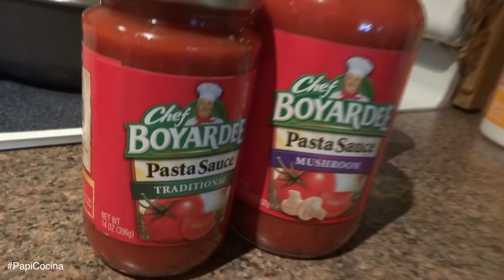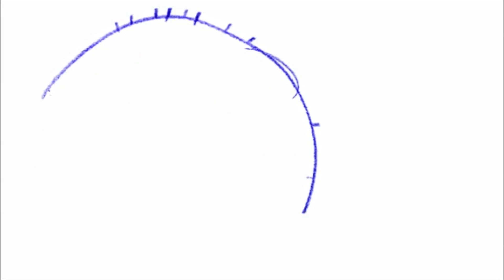Churrasco en Salsa ChefBoyardee